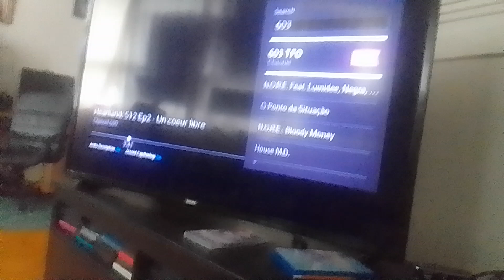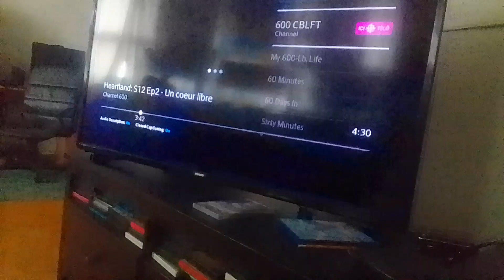rainbow ruby's adventures in the slumber party part 80 (5)